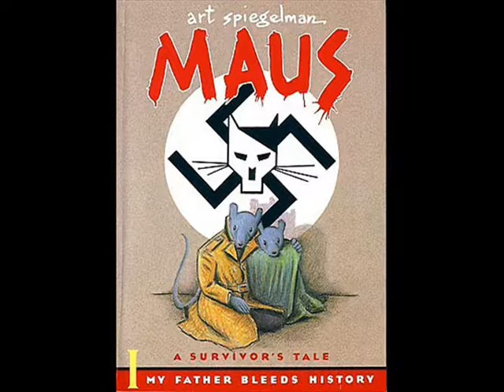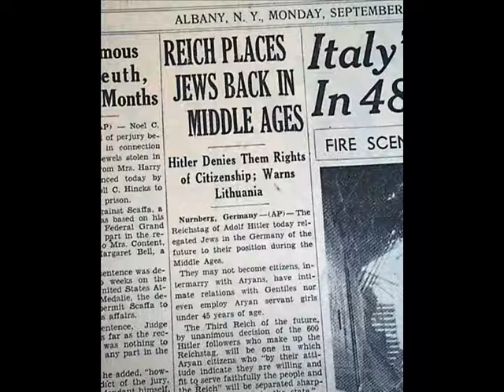Thoughts from Places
Thoughts from Places English Project,